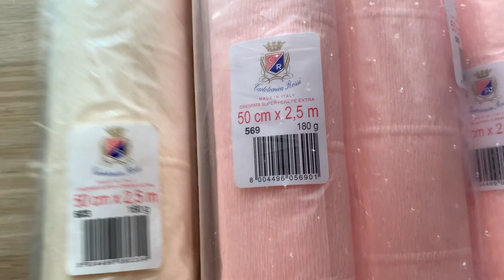Огромный Ростовой цветок своими руками. A huge growth flower with your own hands.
Приветствую на канале Цветы своими руками.  Сегодня буду проводить видео мастер класс по огромному ростовому цветку. И каждый кто хочет сможет сделать его своими руками. Для цветка я использовала гофрированную бумагу, пластиковую бутылку, металлопластиковую трубу, клеевой пистолет. Цветок смотрится просто шикарно, но при этом очень прост в производстве и любой даже ребенок справится с ним.  В своих работах  я стараюсь использовать  материалы, которые уже были в эксплуатации. Трубы, пластиковые бутылки, обрезки бумаги. Только нежные лепестки цветов создаются из новой гофрированной бумаги. Для меня важно знать, что мое хобби не загрязняет планету. Мои цветы создаются на радость и удивление людям. Я люблю создавать хорошее настроение и вызывать восхищение. За несколько лет работы мои огромные ростовые цветы много раз оформляли свадьбы, юбилеи, дни рождения. Я относила свои цветы в онкологические центры, что бы порадовать больных, Моими цветами украшали школьные выпускные, церковные службы, детские и городские праздники. Присоединяйтесь ко мне, давайте вместе делать мир ярче, лучше добрее.

Greetings to the channel Flowers with your own hands. Today I will conduct a video master class on a huge growth flower. And everyone who wants to be able to make it with their own hands. For the flower, I used corrugated paper, a plastic bottle, a plastic pipe, a glue gun. The flower looks just gorgeous, but at the same time it is very easy to manufacture and even a child can handle it. In my works, I try to use materials that have already been used. Pipes, plastic bottles, paper scraps. Only delicate flower petals are created from new corrugated paper. It is important for me to know that my hobby does not pollute the planet. My flowers are created to delight and surprise people. I like to create a good mood and arouse admiration. For several years of work, my huge growth flowers have decorated weddings, anniversaries, birthdays many times. I took my flowers to oncological centers to please the sick. School graduations, church services, children's and city holidays were decorated with my flowers. Join me, let's make the world brighter, better kinder together.
(The text has been translated through a translator, the translation may not be accurate).